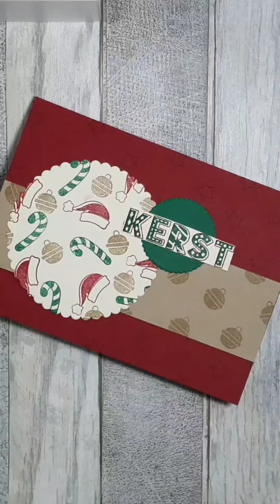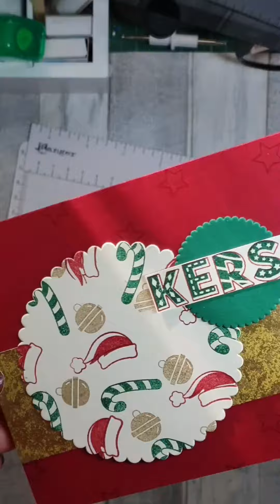reel #35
In dit filmpje laat ik zien hoe ik een leuke, snelle kerstkaart maak.

Wil je meer van mij weten?